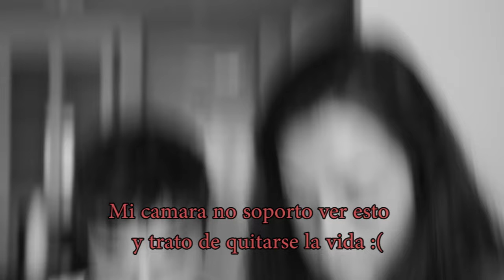ori me maquilla